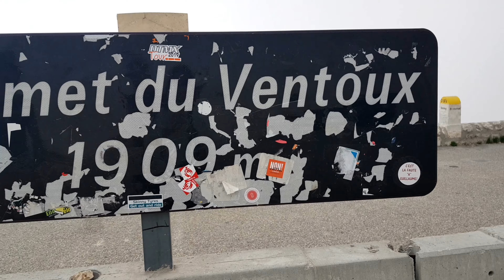حصري 👍📣 طيبت الطاجين في الزنقة 👍الفرنسيين تصدمو😉😍طلعنا لقمة الجبل 🏔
الطاجين المغربي
أجواء في الطبيعة
جنوب فرنسا
خرجة مع الاطفال
خرجة نهاية الأسبوع
قمة الجبل
جبال
تابعو صفحتي على الانستكرام:
 souad travel
sortie du week-end
sortie aavec les enfants
le sud de la France
région : vaucluse
cavaillon
Gordes
Marseille
montagne
Mont ventoux
sommet de mont ventoux